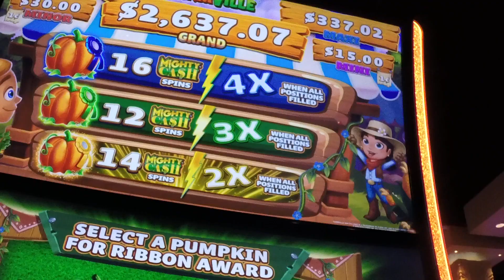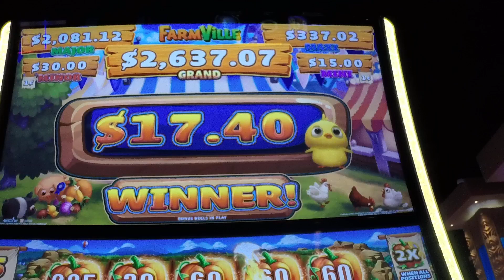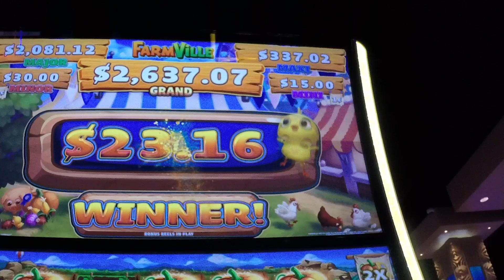Farmville Slot My 1st Bonus Choctaw Grant Oklahoma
Down to my last 10 and it put me on small win streak